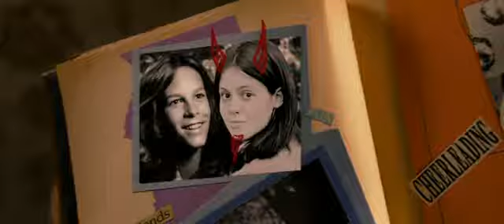Du schon wieder - Kino Trailer deutsch